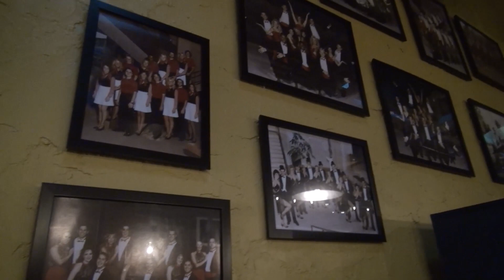Scarlet and Cream 50th Anniversary - Screamers: Songs and Stories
University of Nebraska-Lincoln, Sept. 29-30, 2023.